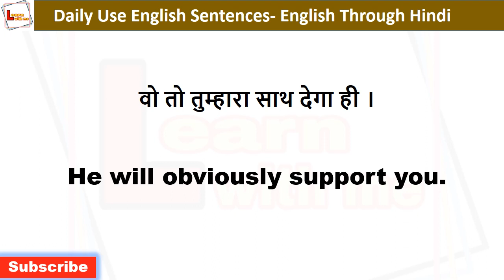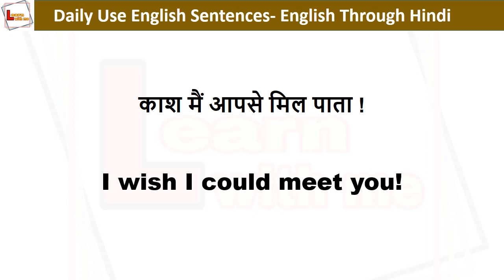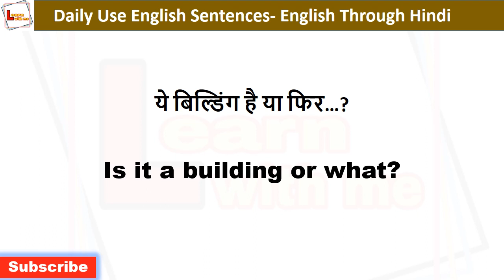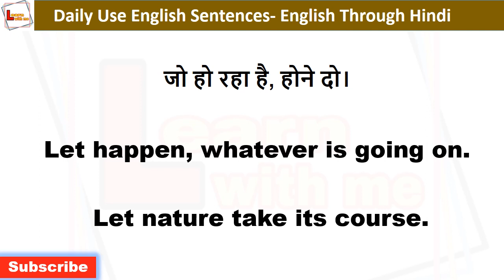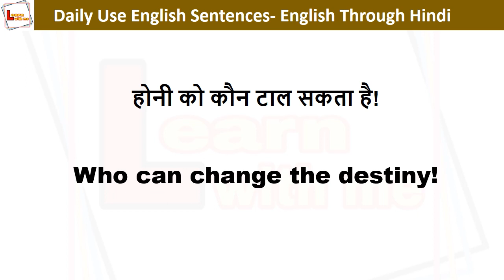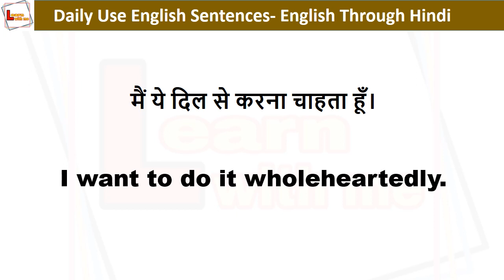Daily use sentences | Sentences for daily English conversation | English speaking practice